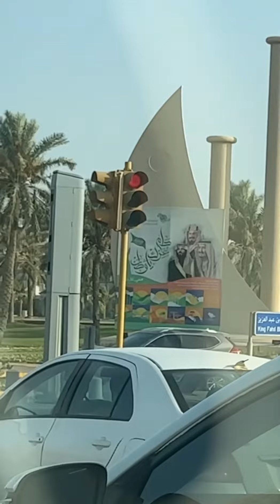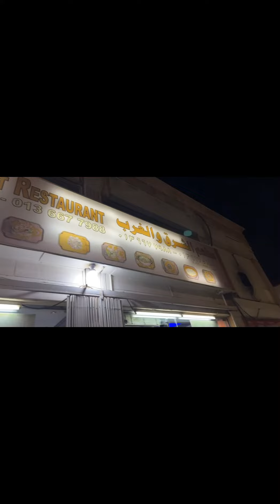Ras tanura beach 🏖 |amazing beach | love it awesome| KSA |Dammam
Hey guyz in this vlog I m visiting Ras tanura beach 🏖 . Also eat food from resturant . Let have adventures at beach of KSA 🇸🇦
Beach time
Ras tanura beach
Ras tanura KSA
Ras tanura resturant